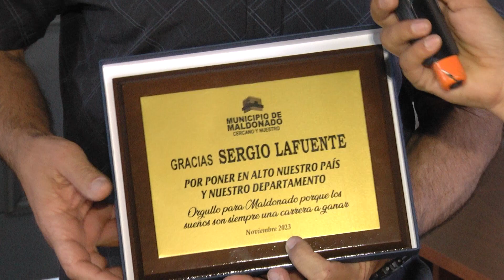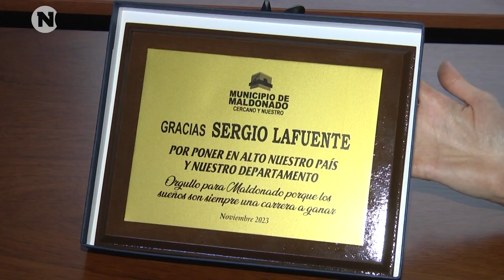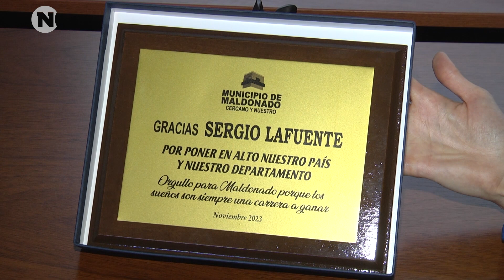RECONOCIMIENTO | Sergio “oso” Lafuente – piloto.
Recibió un reconocimiento a su trayectoria deportiva en el Municipio de Maldonado